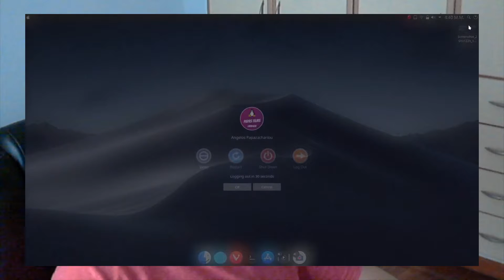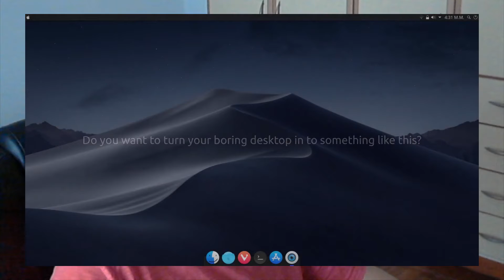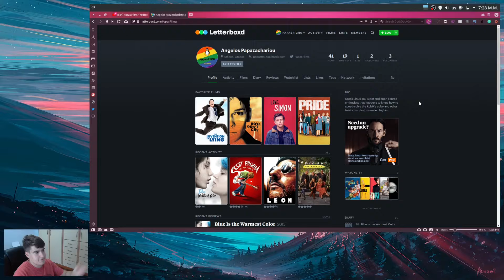You gave me some Qs and I gave you some As | QnA #1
That is all for now